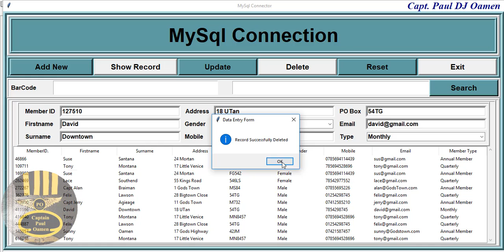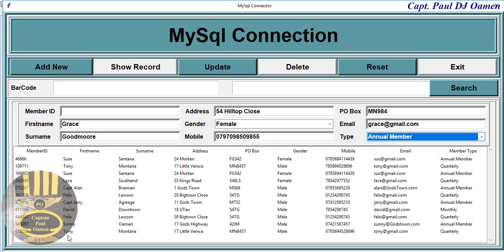Overview of how to Connect to MySQL Database, Insert, Delete and Update in Python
This is the overview of how to connect to MySQL Database, Insert, Delete, Update, and Search. The completed tutorial includes how to create various advanced functions. Excellent tutorial for beginners and advanced learners as well.